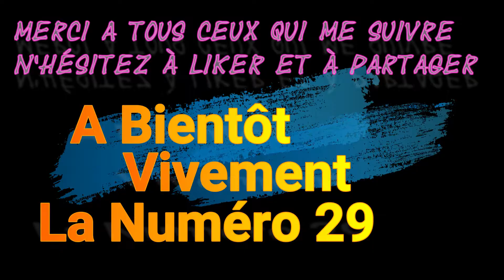Shuffle Dance Music 2019/La N°28 (( Cutting Shapes )) Amateur Compositeur/Best Dance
Voilà les Amis , La Numéro 28 Est Là .
Je l'ai Utilisé pour rajouté Ma Musique Dessus Merci L'OL

J'ai Créer Cette Chaîne Pour Faire Écouté Mes Compositions Fait De A à Z ,Ou Des Reprises Refait à Ma Façon Au Synthétiseur Et Avec Un Logiciel .
Je Suis Débutant Dans Ce Domaine ,C'est Ma Passion N'hésitez à Aller Visitez Ma Chaîne et à M'encourager J'en Ai Besoin 👍
Lien De Ma Chaîne YouTube Toutes Mes Musiques: